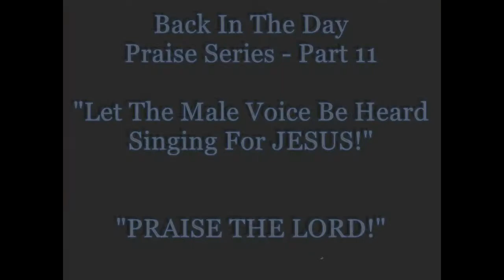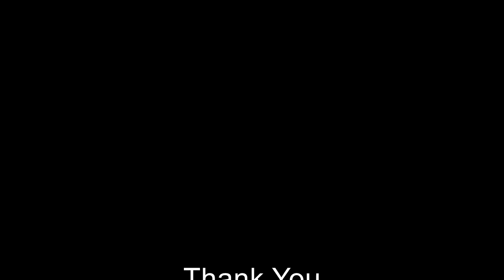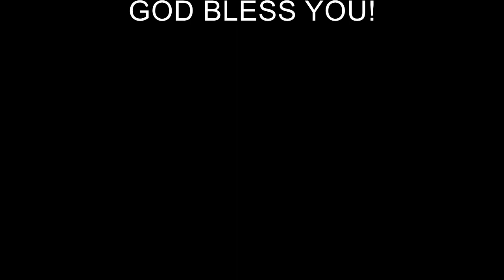"Let The Male Voice Be Heard Singing For JESUS!" - Back In The Day Praise Series - Part 11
Greater Love Temple - Back In The Day Praise Series - Part 11
Upload Date: January 27, 2022 - (Date Of Services: 1992; 1995; 1996; 2002)